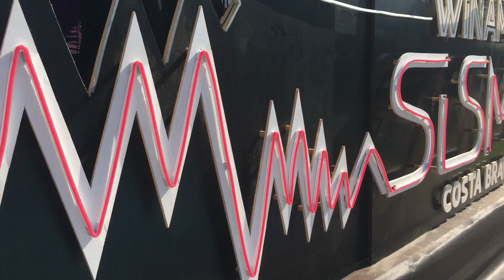Winamax SisMix Costa Brava día 1A: Pool Party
Asi se vive este primer día de competición en el Winamax SisMix y su pool party